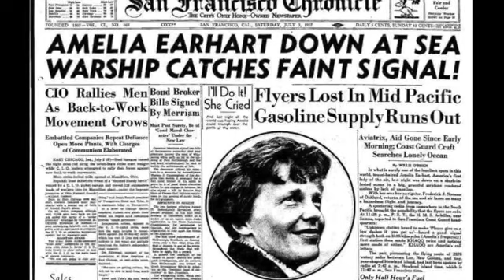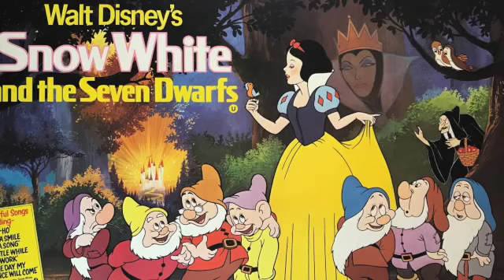Merle Haggard. "Today I Started Loving You Again"